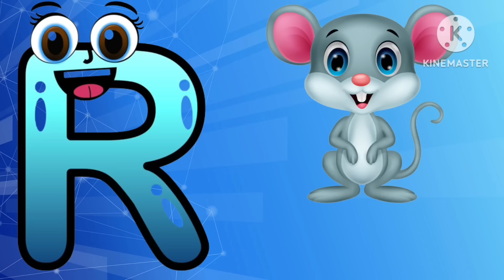Phonics Song 2 with TWO Words in 3D - A For Apple - ABC Alphabet Songs with Sounds for Children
Phonics Song 2 with TWO Words in 3D - A For Airplane -

u and Friends introduce Baby Taku to the AB
Lyrics :

B,B,B

Hello Song -